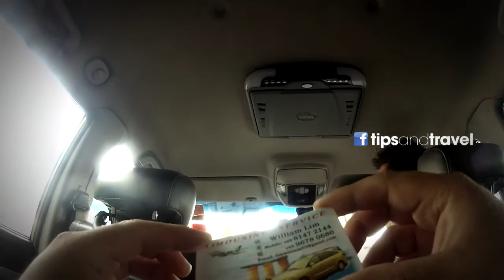Tomando taxi en Singapur